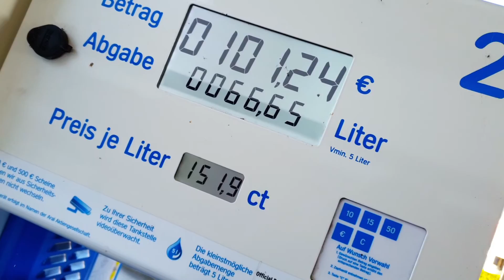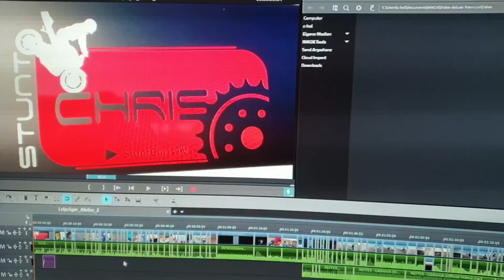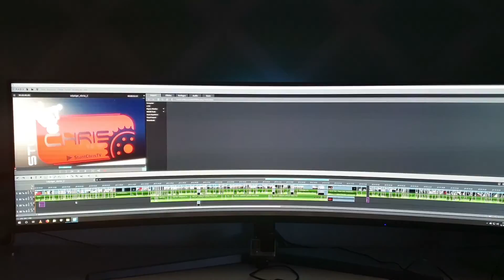StuntChris | Leipziger Abrissparty 2.0 | Das endet nicht gut... | Stuntrider am Suff-Limiter